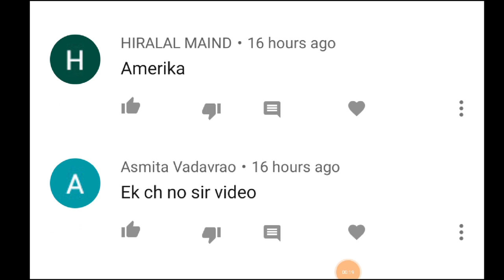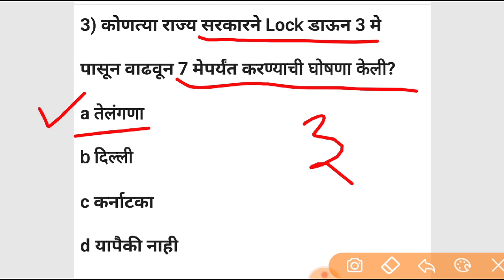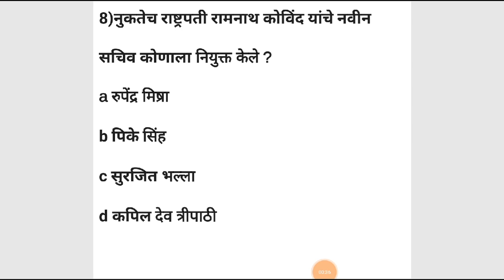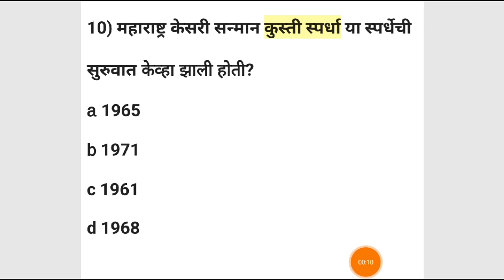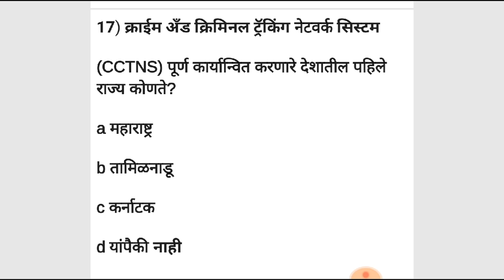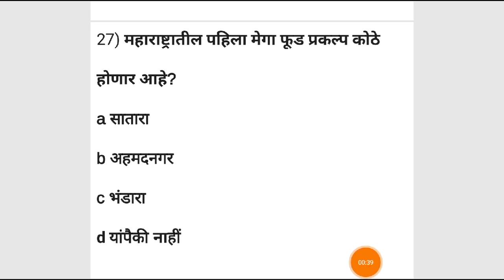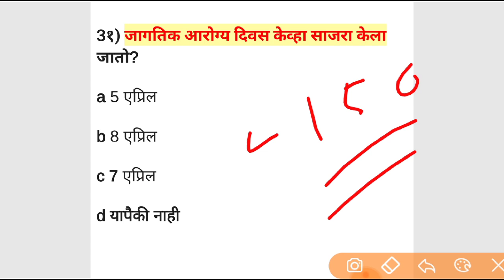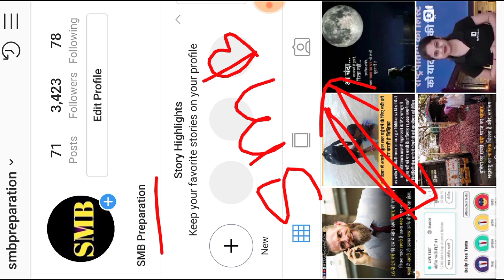एप्रिल महिना चालू घडामोडी